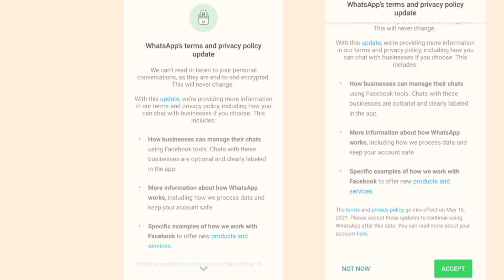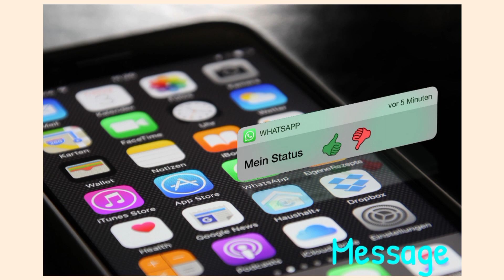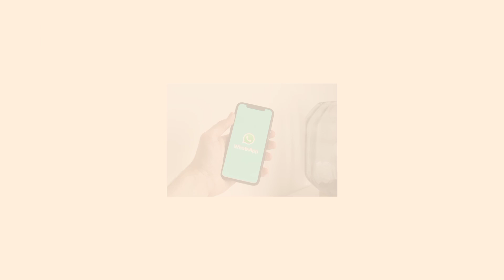WhatsApp Privacy Policy Accept Nahi Kiya toh Kya Hoga - 15 May ke Baad ?| WhatsApp Deadline | Hindi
Guys jaisa ki aaplogo ko jante hai whatsapp ne nyi privacy policy update aai hai jisko accept karne ki deadline 15 may 2021 ki hai jo aane hi wala hai .Toh guys aise me bahut se sawal aate hai ki kya hoga 15 may ke baad agar privacy policy hum accept nahi krege toh. Toh guys iss video me maine bataya hai ki kya hoga agar aap accept nahi krege whatsapp ki privacy policy ko 15 may tak toh, kya aapka whatsapp delete ho jaega ?